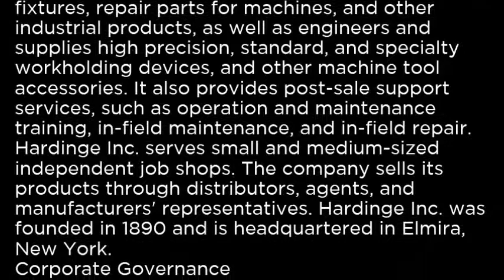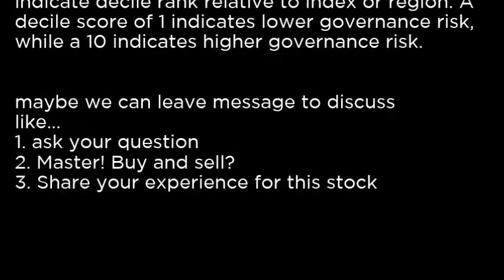HDNG Hardinge Inc HDNG buy or sell Buffett read basic